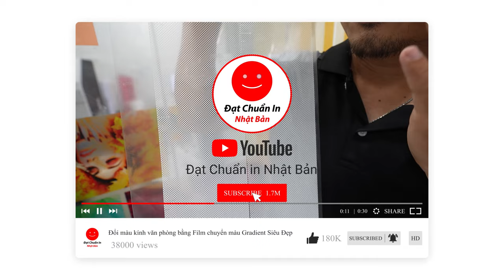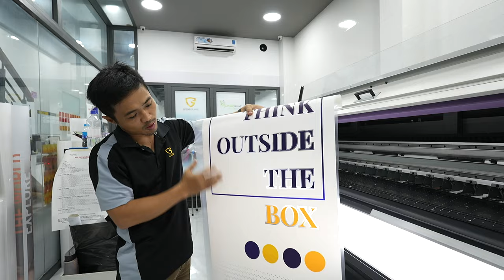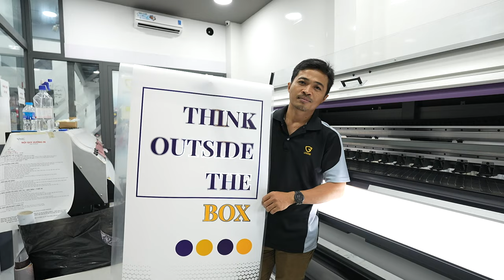Trang trí kính văn phòng mới lạ bằng Decal Gradient Chấm Bi